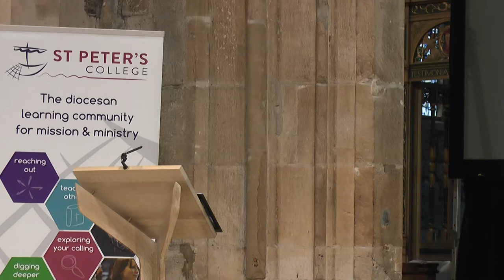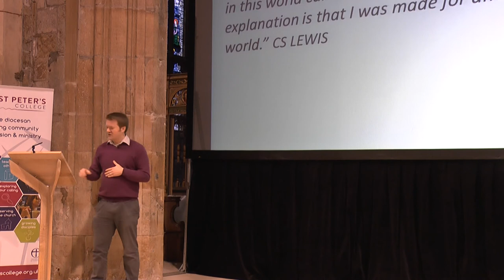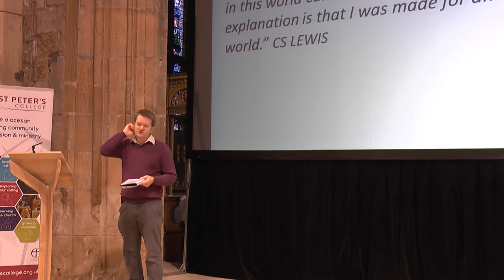Justin Brierley - Annual Bishop's lecture